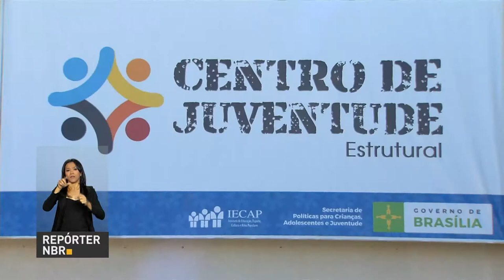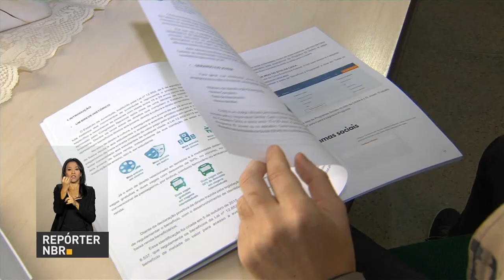Mercado financeiro mantém em 7,5% a previsão da taxa básica de juros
REPÓRTER NBR 09H - 14.08.17: Presidente Michel Temer participa, nesta segunda-feira (14), da cerimônia de apresentação dos oficiais generais promovidos. Veja também: Mercado financeiro mantém em 7,5% a previsão da taxa básica de juros da economia, a Selic. E mais: Governo reativa projeto Juventude Viva.